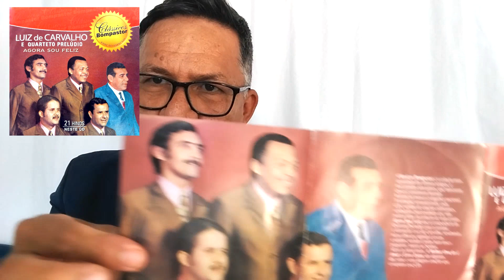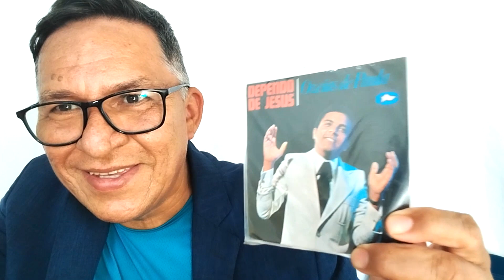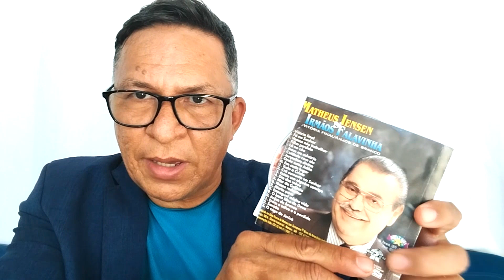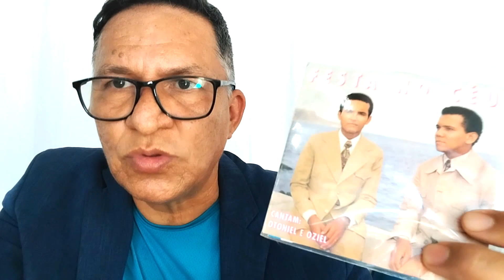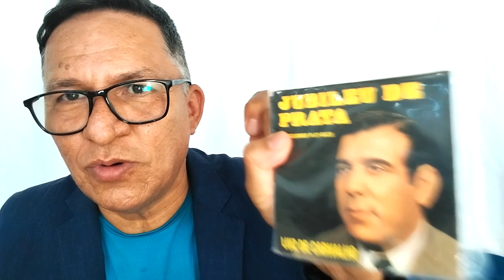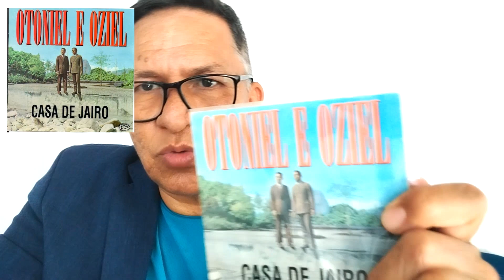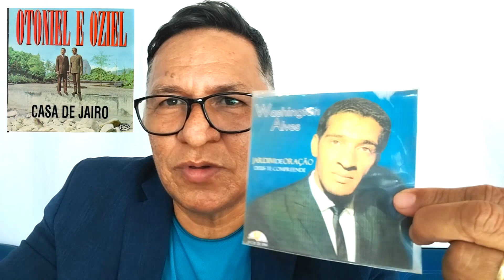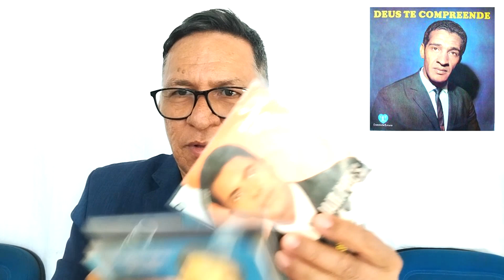ESTOU APRESENTANDO CANTORES DE TODOS OS TEMPOS PARTE 2